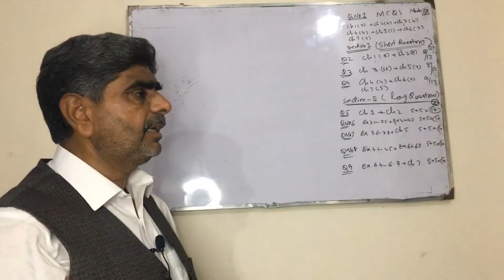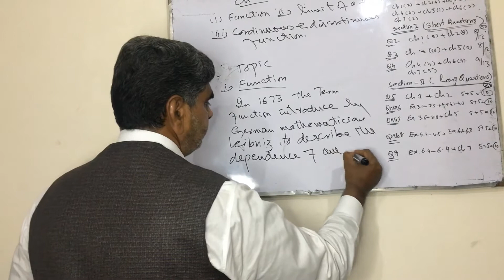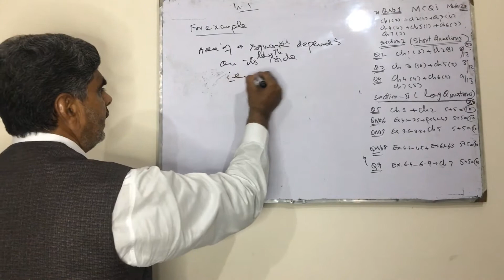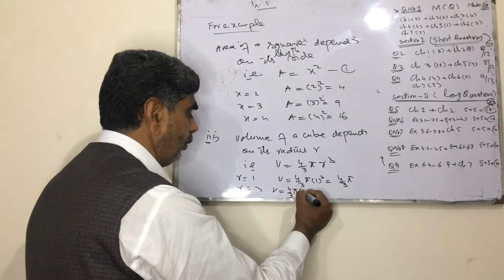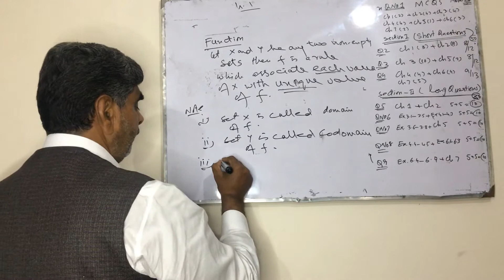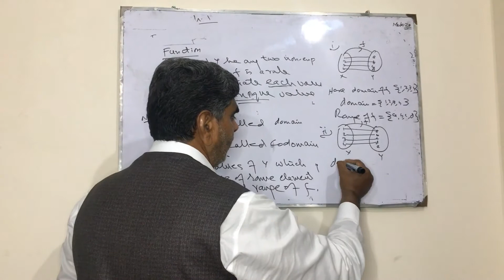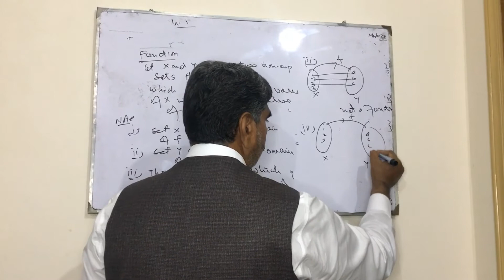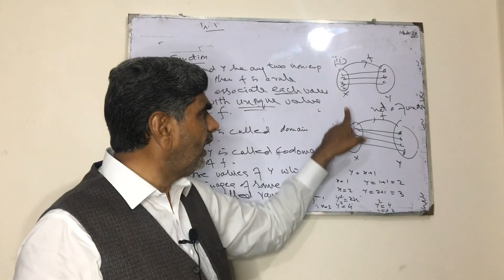2nd year Mathematics Lecture 1 | Professor Muhammad Sufyan